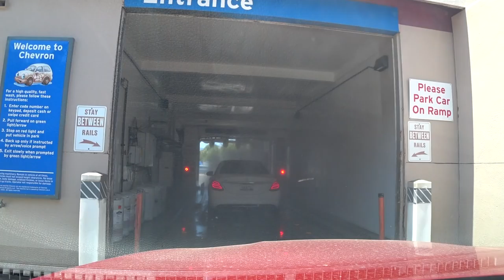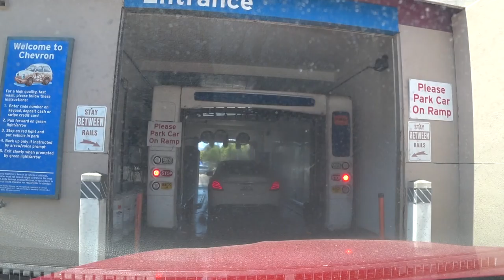США 5250: Бесконтактная американская мойка - мокрый поцелуй без любви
Бесконтактная американская мойка - мокрый поцелуй без любви
Ссылки на канале SiliconValleyVoice /школа Михаил Портнов: